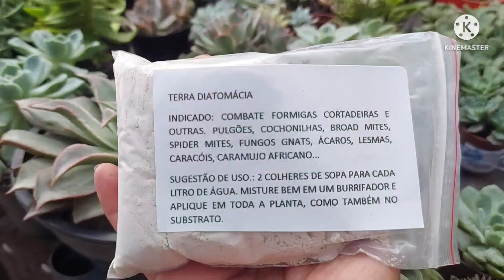Suculentas Raras a venda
QUARTA-FEIRA DE VENDAS de hoje temos KITS PROMOCIONAIS!
Trabalho com catálogo pelo WhatsApp comercial 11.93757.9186.
Faço orçamento sem compromisso.  E so chamar pelo WhatsApp e passar o CEP de endereço.